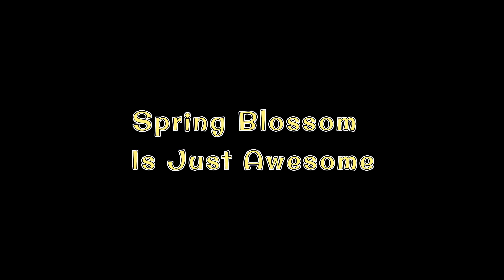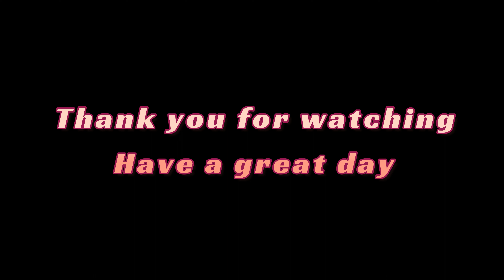Mavic 3 - Sping Blossom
Theres not a lot more beautiful than a bit of Spring Blossom. And a touch of Dolly Zooming LOL - more challenging than it looks - with trees either side and a curving beck. The trouser trumpet nearly sounded off a couple of times - LOL